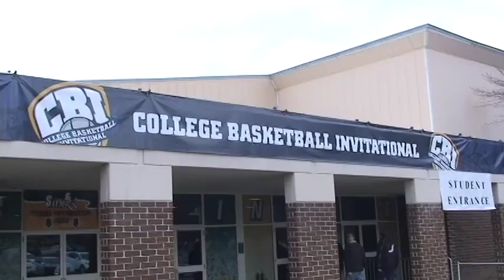MBB: Siena 81, Fresno State 68 (CBI Champions)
Siena men's basketball won the CBI championship Saturday afternoon by defeating Fresno State 81-68 in the final game of the CBI Championship series.